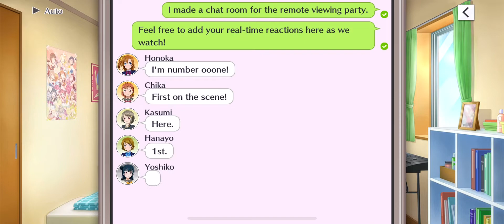[LLSIFAS] All Stars Special: Dream Live Parade 2021 [Episode 4]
Love Live! School Idol Festival: All Stars - All Stars Special: Dream Live Parade 2021